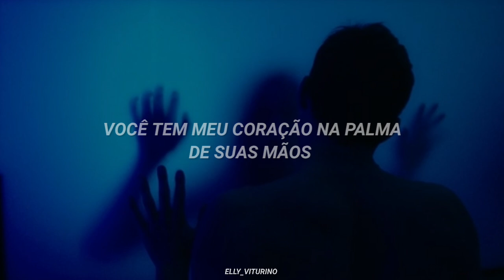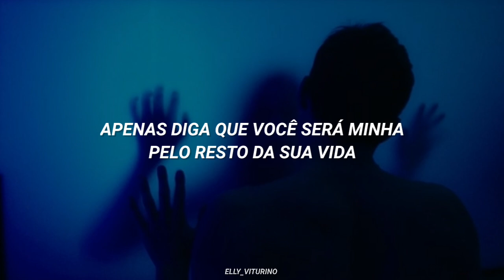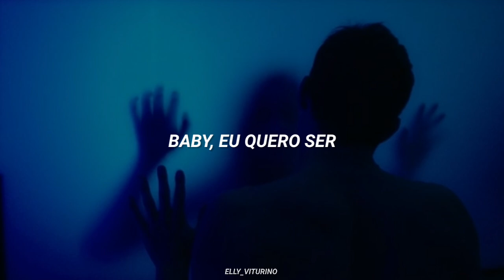Romain Virgo | Soul Provider (Tradução reggae) ❤